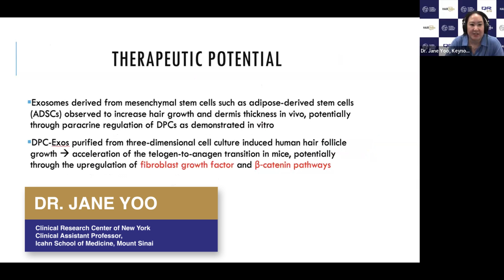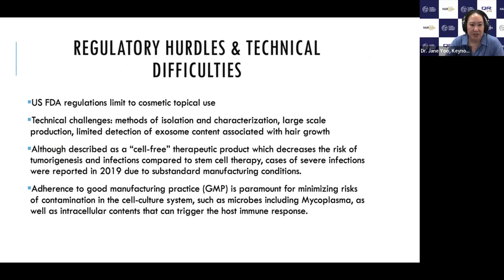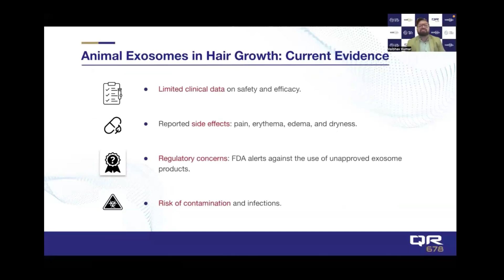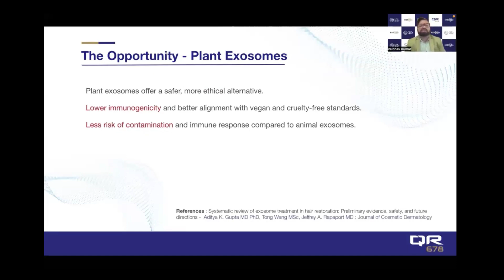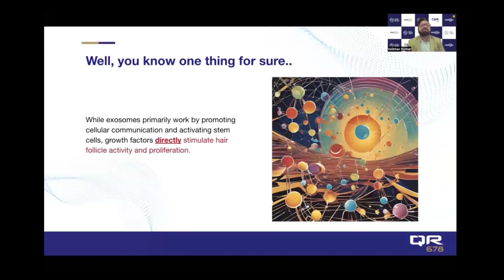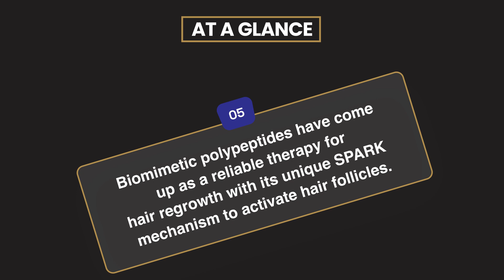HairTalks™ Ep: 1 | Global Experts on Exosomes | QR678 Neo® - The Future of Hair Regrowth Therapies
In this insightful episode of our HairTalks™ series, renowned dermatologists Dr. Jane Yoo and Dr. Vaibhav Kumar break down the science, therapeutic usage and future potential of the popular hair regrowth therapy. The panel discussion raised regulatory concerns and the risks exosomes may pose as a hair regrowth therapy.

A multi-pronged approach of a combination therapy of QR678 Neo® and plant-based exosomes was discussed in detail. Watch to discover why QR678 Neo® is emerging as the most trusted and completely safe solution for successful hair regrowth.